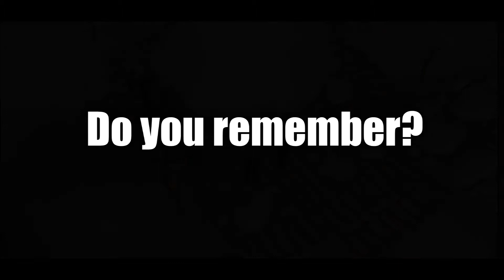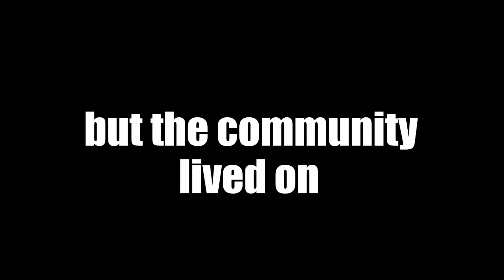Near Reality Old School Server - Promotional Video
About:

Near Reality OSS is a server dedicated to bringing back the "Golden Age" of Runescape (2006 / early 07). The server is maintained by some of the most amazing developers with years of experience, and is constantly improved every day. The server is currently in its alpha stage, but can be played right now using the link provided below. The experience rate is x5 rather than x1, and quests are being added to the game (3 are currently active right now.) The community is great, and the economy is just starting. The server has been online for only a week and has managed to attract 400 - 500 players daily. It is fast growing, and ever expanding. Follow the link below, and re-start your Runescape adventure.

Thank you, NR staff, for making this experience possible.

Credits:

EoF - Video creator (also IGN)
surferpker - Original promotional video, used a few clips from the original.